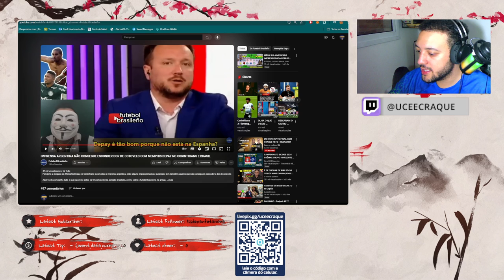DEPAY CAUSA TUMULTO NA ARGENTINO - ROCKSTAR?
00:00 INÍCIO
00:30 INCREVA-SE
00:59 FINAL